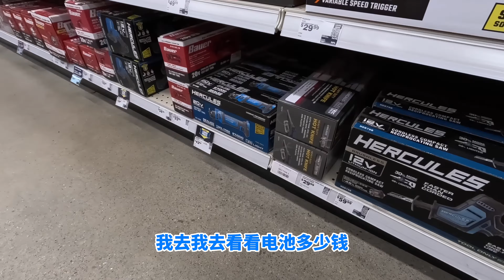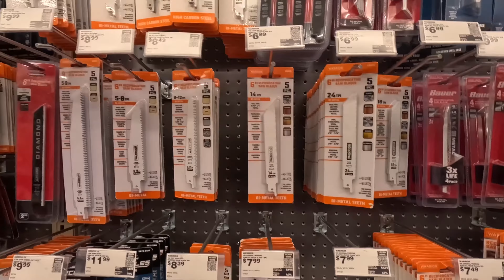后座拆了改装床车2.0，买材料被价格吓到，美国物价又疯涨？